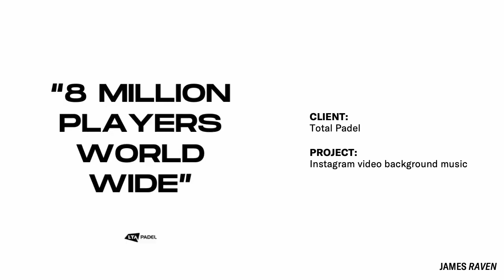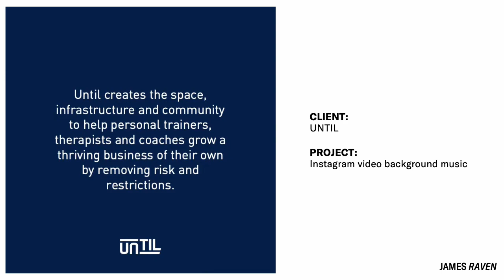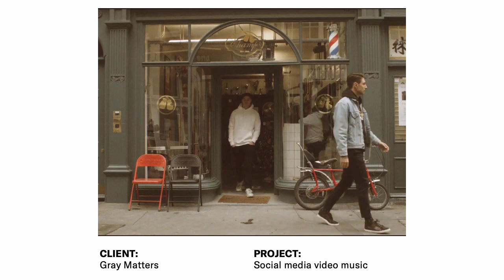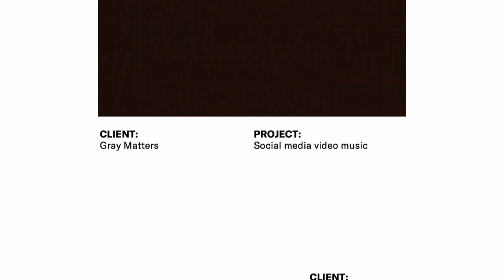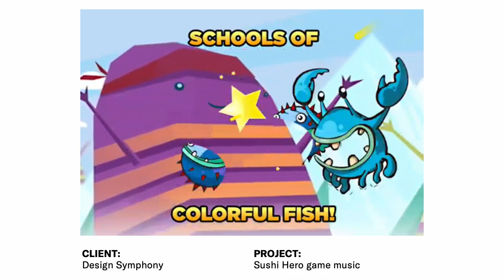James Raven — Music Project Reel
Here is a selection of some music projects I have worked on.